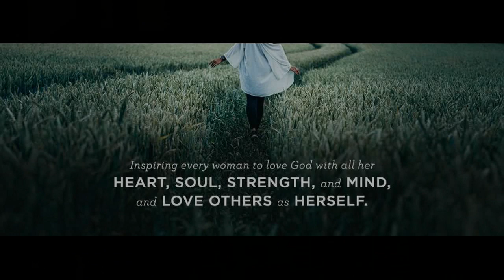Week 6, Day 5